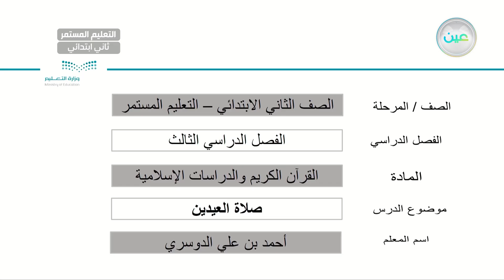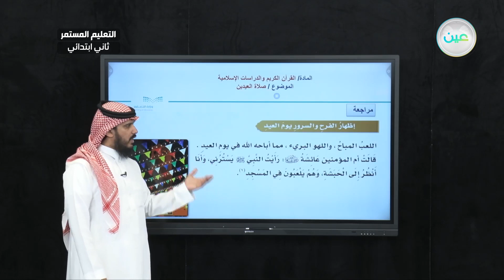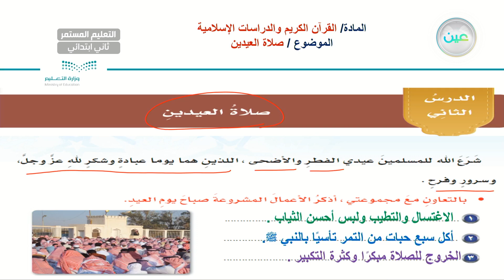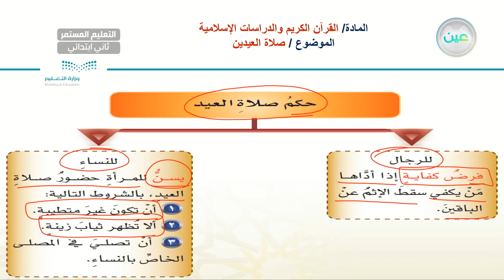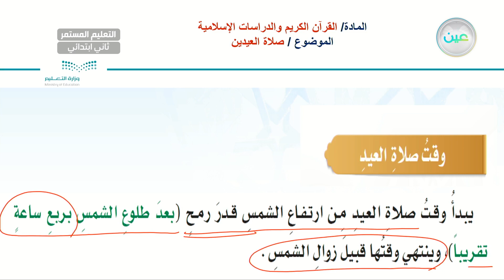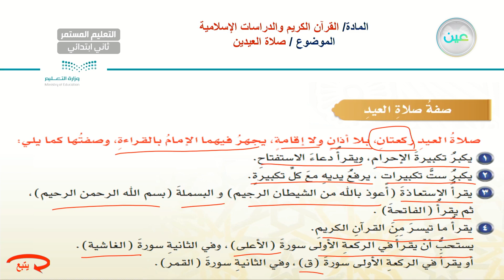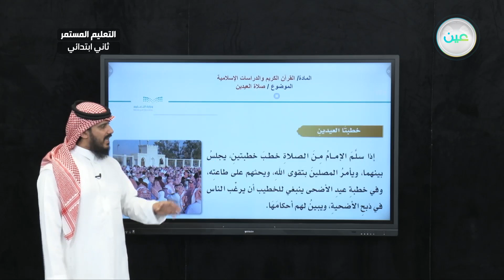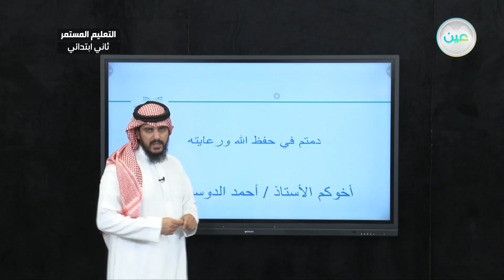صلاة العيدين - القرآن الكريم والدراسات الإسلامية - الصف الثاني الابتدائي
الحصة الأولى - الأحد - الأسبوع الرابع - الصف الثاني الابتدائي التعليم المستمر